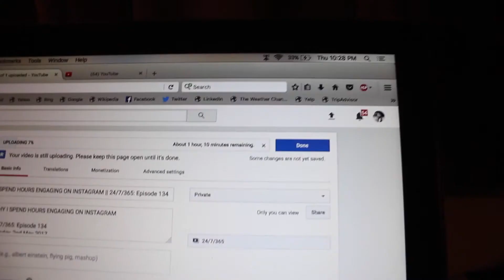INTERVIEW ON HASHTAG RADIO || 24/7/365: Episode 143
INTERVIEW ON HASHTAG RADIO

TRACK: Heaven
ARTIST: Marc Aliotta
PRODUCED BY: Notez